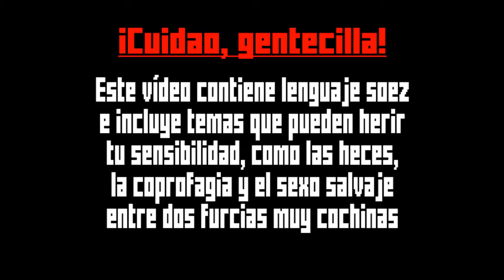REACCIÓN DEFINITIVA - 2 girls 1 cup COMIENDO CHOCOLATE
Estoy muy loco. Más aún ahora, que me intento provocar el vómito con mierdas de este calibre (lo pillas?? XDD)

Miradlo a vuestro propio riesgo, no me responsabilizo de nada.